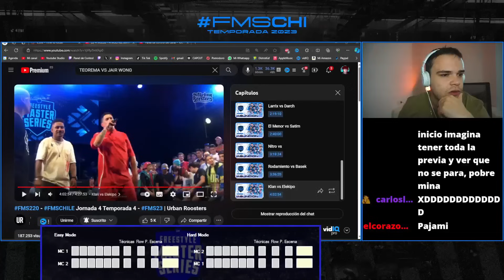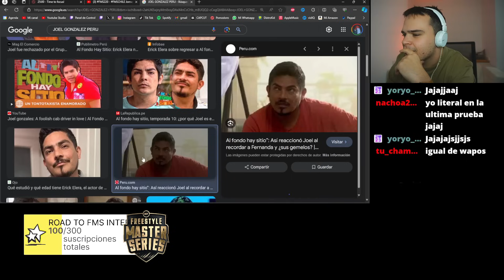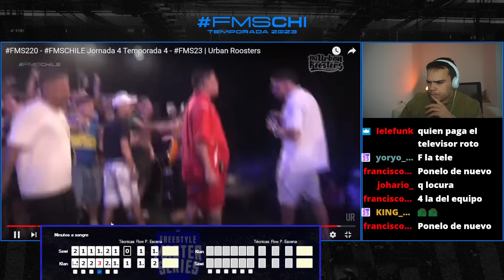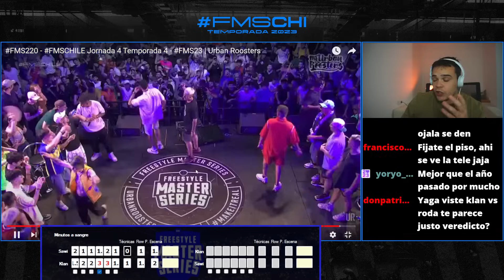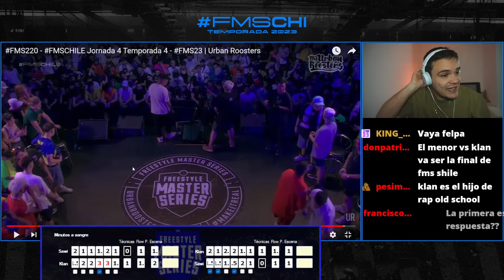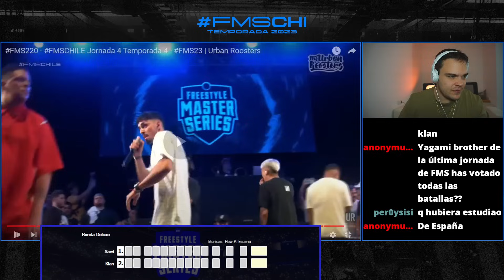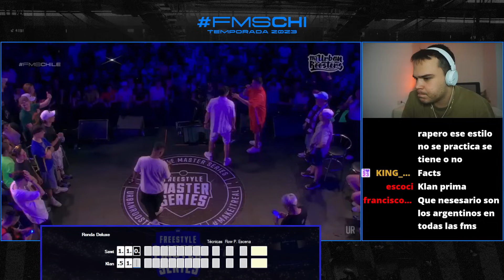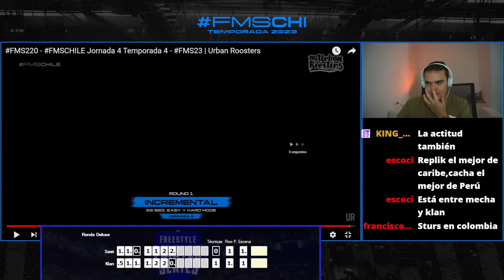🎙️🇦🇷🇪🇸AL RAP no le GANA NADA II KLAN vs SAWI ELEKIPO VOTACIÓN II FMS CHILE 2024 (BATALLÓN)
KLAN DIO CÁTEDRA DE RAP vs SAWI ELEKIPO en FMS CHILE

0:00 PURISMO
2:54 Incremental
6:11 Kickback
12:43 Minutos Libres
23:43 Deluxe